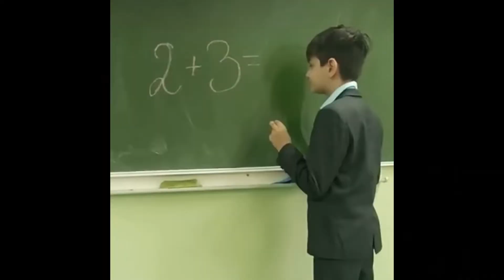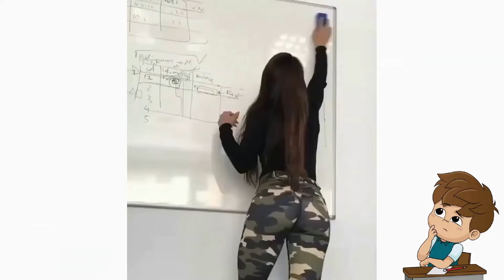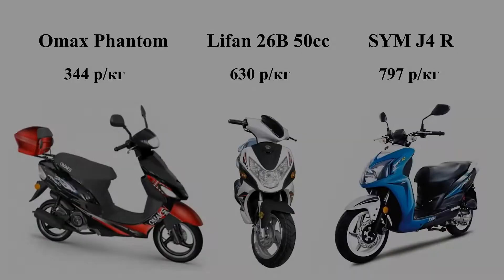Чем мотоцикл отличается от автомобиля - любви к мотоциклу все возрасты покорны!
Друзья, мы продолжаем наш познавательный видео-экскурс в удивительный мир мотоциклов и байкерской жизни. Первую серию модераторы Ютуба оценили на 18 с плюсом. И это приятно. Потому что это значит, что они, по крайней мере, смотрят наш канал, чего и вам мы от души желаем. Всем удачи!

Welcome to our Moto show party! Welcome Riders! Pleasant to you of viewing! And good luck to everyone!

*  With Youtube policy for creating great content, I look for  content that could be of interest for people who love motorcycles and good music, edit it and create, with new ideas and adding value, new pieces for you to watch it all at once. I encourage you to visit the original videos as you might like them also, so, thanks to the creators for the permission and thanks to you for the support!